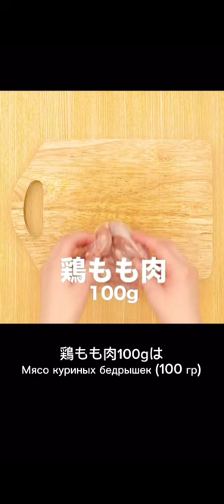ГОТОВИМ НАБЭ ПО ЯПОНСКОМУ РЕЦЕПТУ 🍲